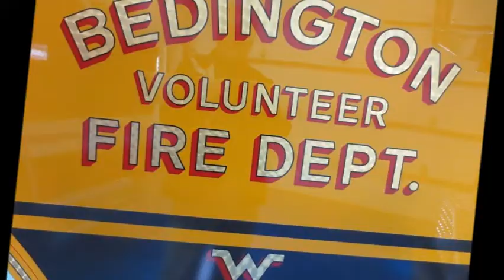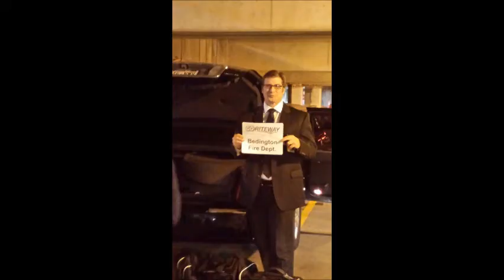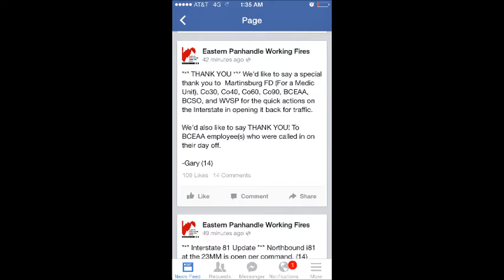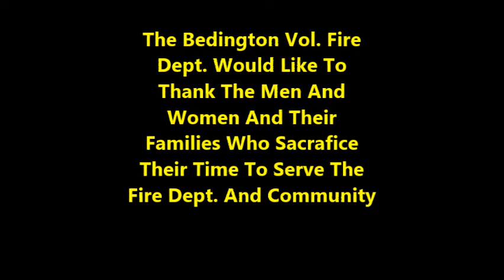Bedington VFD 2014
Bedington VFD banquet video for 2014